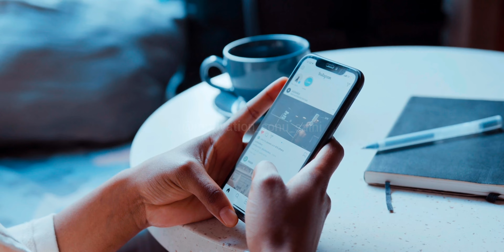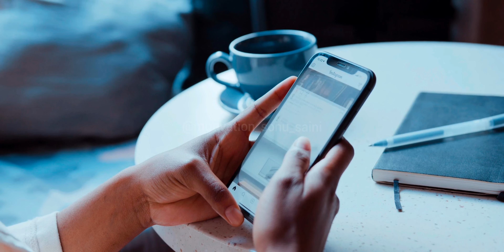आज से अपना Time बर्बाद करना छोड़ दोगे ! || best Motivational video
🧠Motivational Words in video are mine, But alwaysDouble-Check Facts & your Decisions. Motivationsonusaini is not responsible for any error/negative outcome.